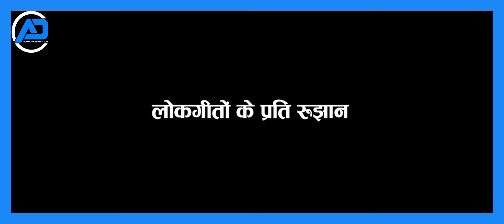S02 EP 04 HSDKV I लोकगीत गढ़वाल LOKGEET GARHWAL I RAVINDRA RAWAT I NAINI DANDA I PAURI GARHWAL I UK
आधुनिकता की दौड़ से अलग एक ऐसे बहुमुखी प्रतिभा के धनी युवा जो अपनी सांस्कृतिक धरोहर को संजोने के लिए प्रयासरत हैं।
तो आइये आज आपके समक्ष हैं रविन्द्र रावत जी पौड़ी जिले के नैनीडांडा ब्लॉक से।
आशा है की आपको हमारा यह प्रयास पसन्द आएगा...
धन्यवाद
प्रस्तुतकर्ता - अतुल्य देवभूमि
संयोजक - मनोज सिंह रावत
प्रोडक्शन टीम - हरीश सिंह भंडारी, हर सिंह कार्की, रविन्द्र जोरा, रविंद्र सिंह दिगारी, अर्जुन चन्द
विशेष धन्यवाद - मोहन कार्की, रविन्द्र सिंह सामन्त